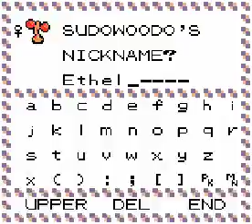Let's Play Pokemon Silver NuzLocke part 17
Another short episode -______- They will get longer, i swear.